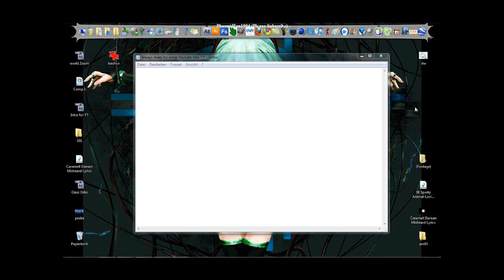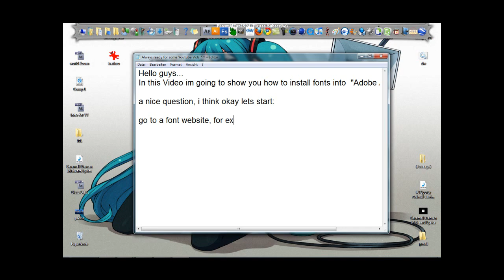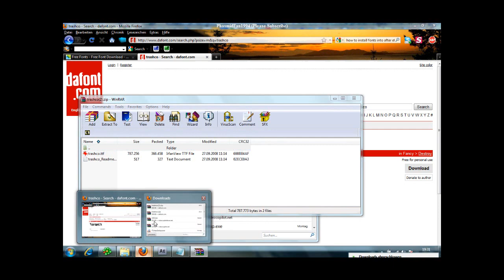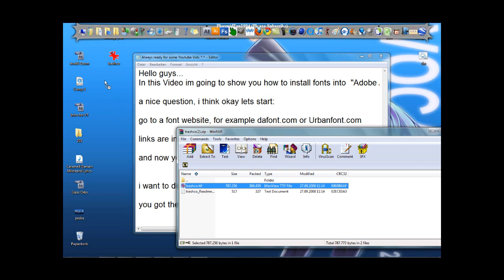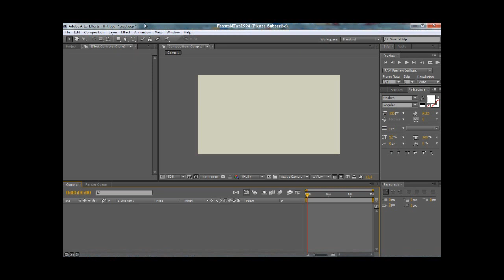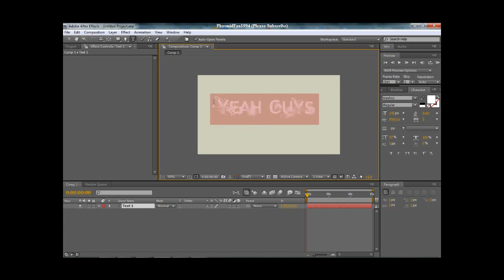Windows Tutorial - How to Install Fonts into Windows and After Effects